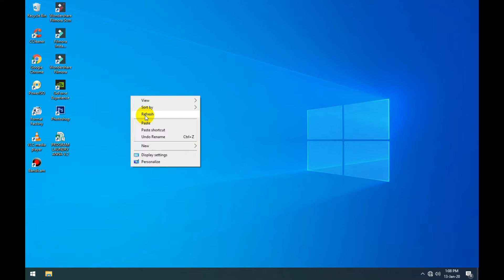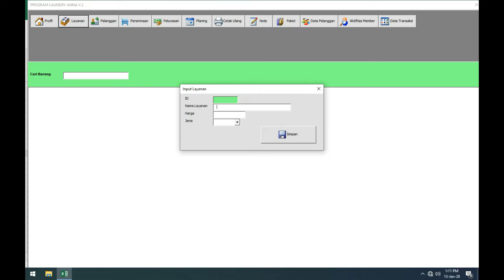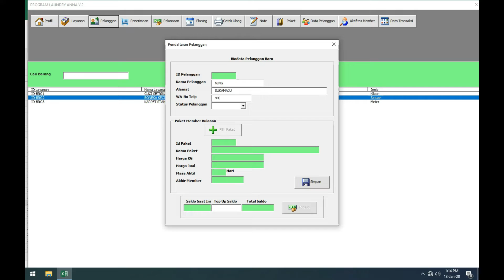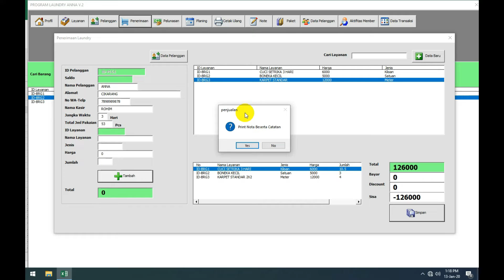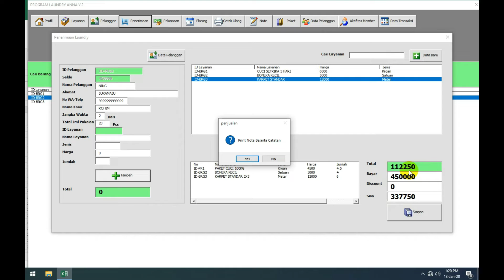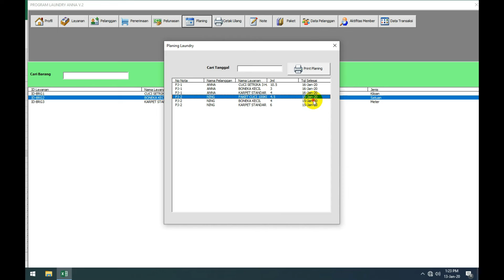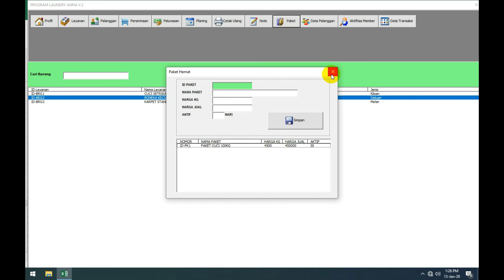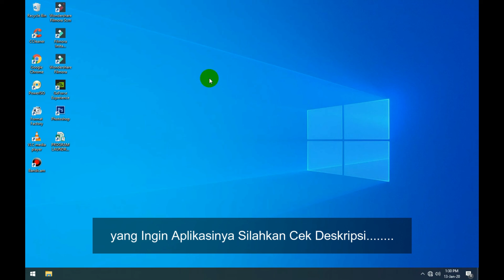APLIKASI LAUNDRY | KASIR LAUNDRY | LAUNDRY POS | UPDATE V 2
TUTORIAL PENGGUNAAN APLIKASI LAUNDRY VERSI 2
bagi yang ingin menggunakan APLIKASI ini silahkan sistem donasi ke DANA..